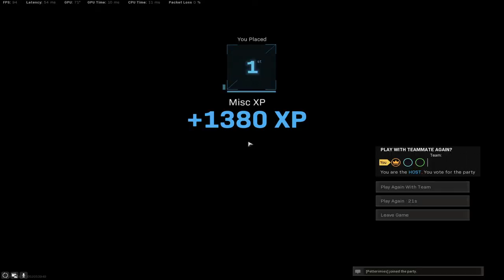Rebirth Island Mini Royale Trios voitto. 3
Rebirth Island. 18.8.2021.